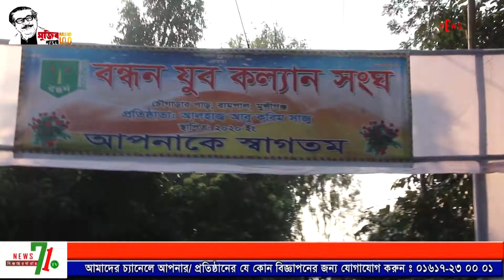বন্ধন যুব কল্যাণ সংঘ সংগঠন এর নবগঠিত কমিটি পরিচিতি ও আলোচনা সভা অনুষ্ঠিত